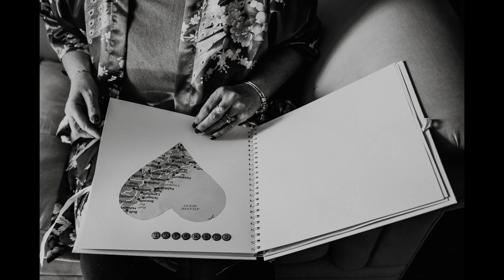Green Man Fownhope, Hereford is a perfect venue for intimate weddings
Green Man Fownhope, Hereford is a perfect venue for intimate weddings with lots of amazing photo opportunities!